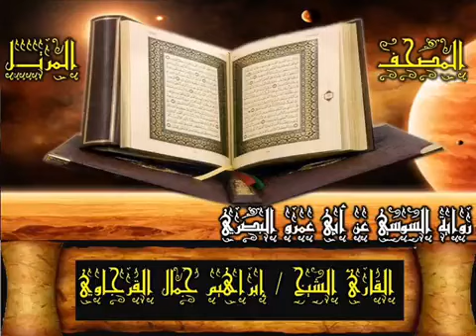053 سورة النجم المصحف المرتل رواية السوسي بصوت الشيخ إبراهيم جمال القرجاوي